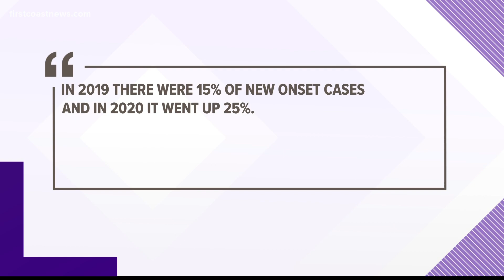Type 2 diabetes appears to have doubled among children during the pandemic, studies show